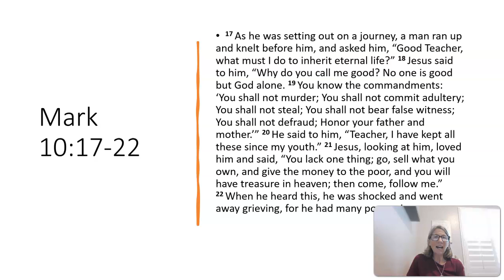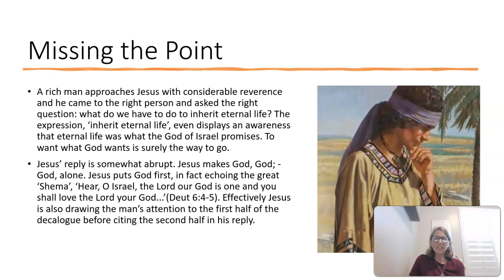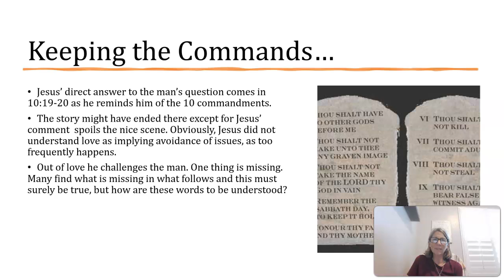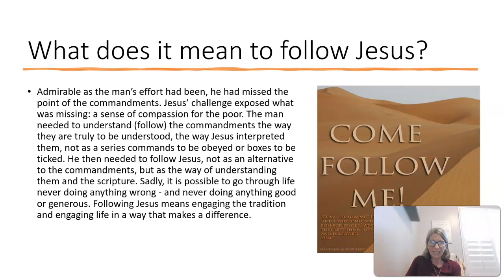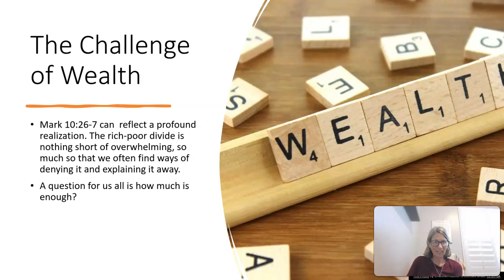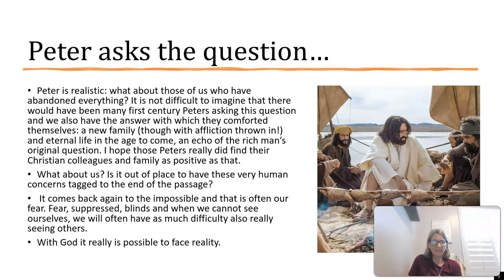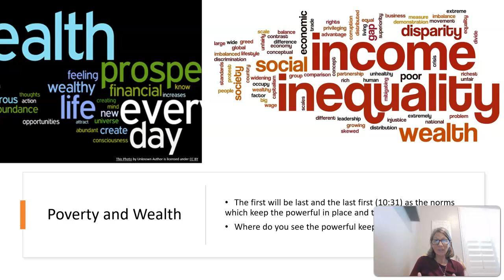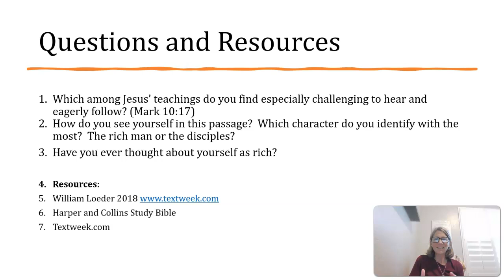A Brief Look at Mark 10:17-31 with Pastor Nanette Christofferson